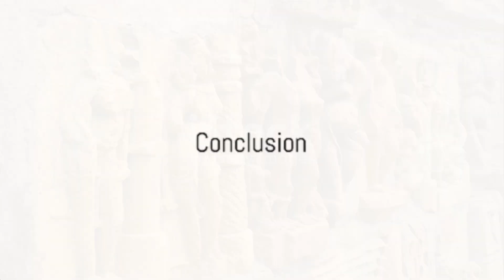The Ram Mandir Construction : India's Architectural Marvel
Join us on a breathtaking journey as we unveil the architectural marvel of the Ram Mandir Construction in Ayodhya, India. Explore the rich history, intricate design, and spiritual significance of this monumental temple dedicated to Lord Ram. Discover the craftsmanship, devotion, and unity that have gone into making this dream a reality.

In this video, we'll take you through the awe-inspiring details of the Ram Mandir, showcasing its stunning architecture, ornate carvings, and the vibrant cultural tapestry of India. Don't miss this once-in-a-lifetime opportunity to witness the grandeur of this iconic structure that stands as a symbol of faith and heritage.